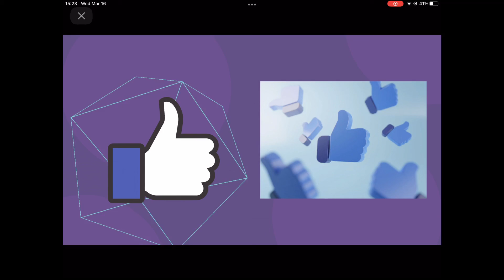Comment dessiner un Yin Yang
Vidéo comment dessiner un Yin Yang